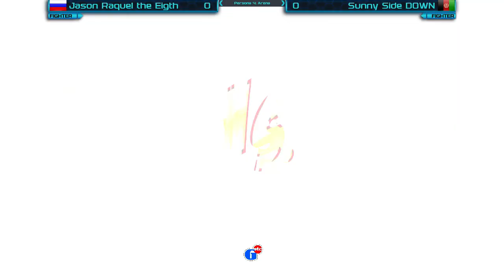6 [July 2014] GEtc UMvC3 - Jason "the Satan" Raquel vs Sunny